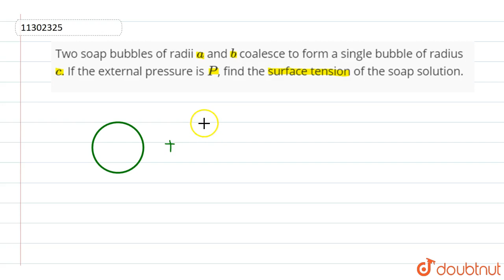Two soap bubbles of radii `a` and `b` coalesce to form a single bubble of radius `c`. If the ext...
Question From – Cengage BM Sharma MECHANICS 2 PROPERTIES OF SOLIDS AND FLUIDS JEE Main, JEE Advanced, NEET, KVPY, AIIMS, CBSE, RBSE, UP, MP, BIHAR BOARD

QUESTION TEXT:-
Two soap bubbles of radii `a` and `b` coalesce to form a single bubble of radius `c`. If the external pressure is `P`, find the surface tension of the soap solution.